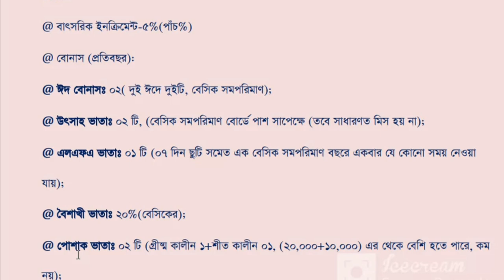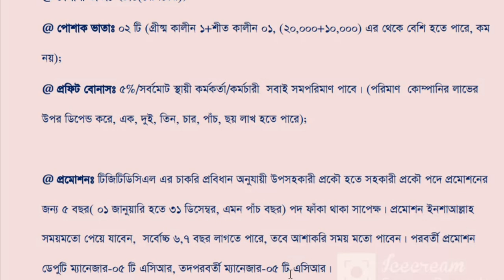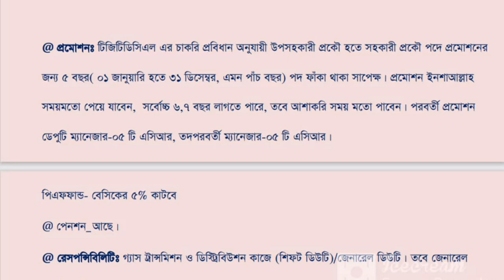তিতাস গ্যাস (TGTDCL) এর ইঞ্জিনিয়ারদের বেতন-বোনাস সহ সকল সুযোগ-সুবিধা নিয়ে বিস্তারিত তথ্য